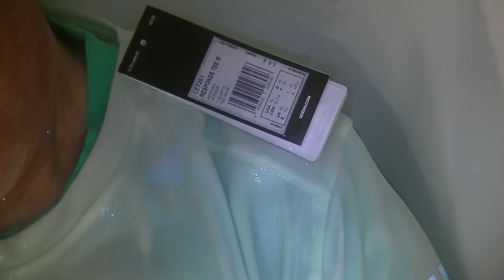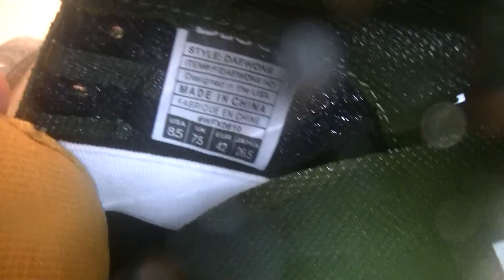mega trempage de skateshoes pour SKATERGUY - BDMVz3